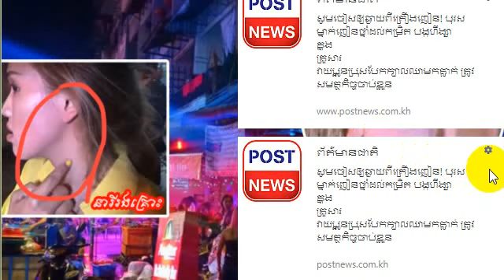ផឹកសុីអស់៦៦ដុល្លារ មិនឲ្យលុយ ស្រីតាមទារ ទះកំផ្លៀងផ្ទប់កង់៣ សង៤០០ដុល្លារ...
ផឹកសុីអស់៦៦ដុល្លារ មិនឲ្យលុយ ស្រីតាមទារ ទះកំផ្លៀងផ្ទប់កង់៣ សង៤០០ដុល្លារ...Khmer News Today, Cambodia Hot News, Breaking News,
Kem Ley, Hun Sen, Kim Sokha,